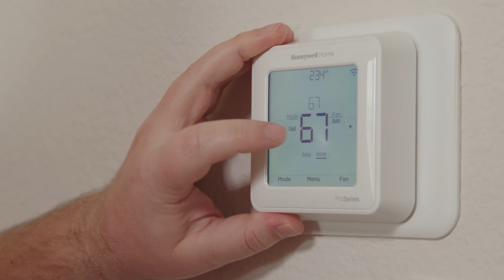HVAC Tune Up